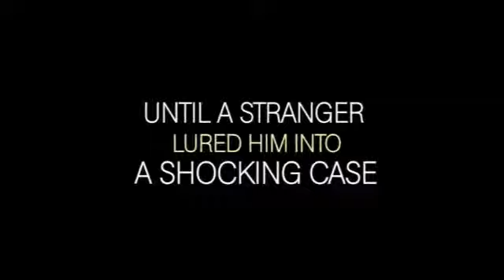Trailer de Pelicula Inspector Bellamy 2010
Trailer de la Pelicula Inspector Bellamy 2010